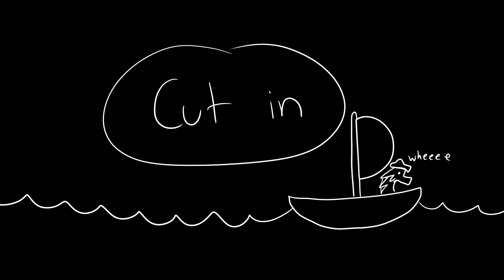Captain's Call WoF MAP Part 24 (EW OLD)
Another MAP part this week! You won't believe how many layers this needed. lol

Huge thanks to Whiteclaws Draws for letting me take part! :D